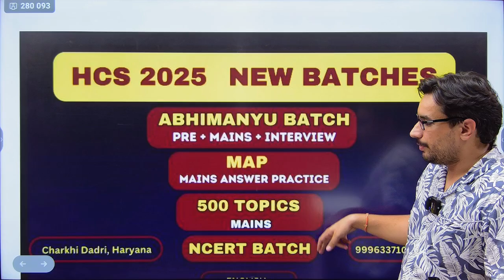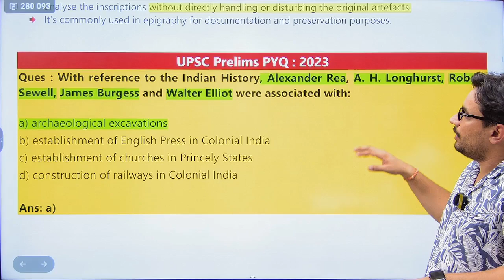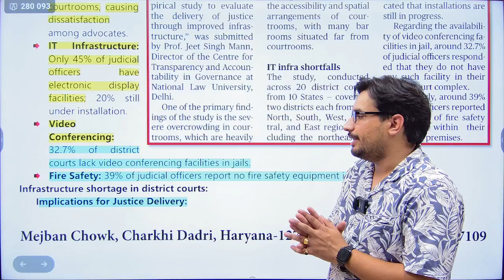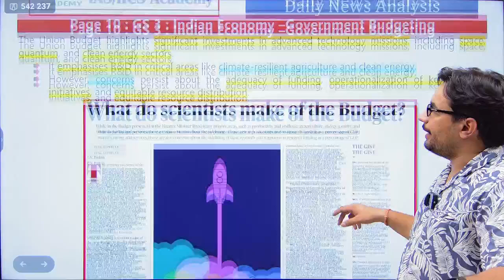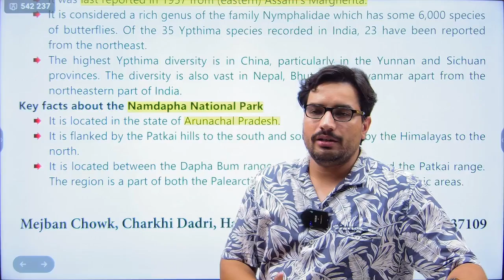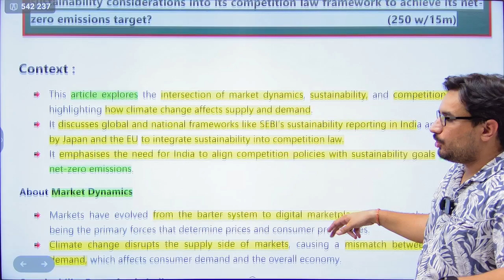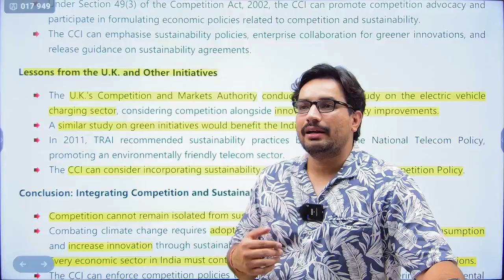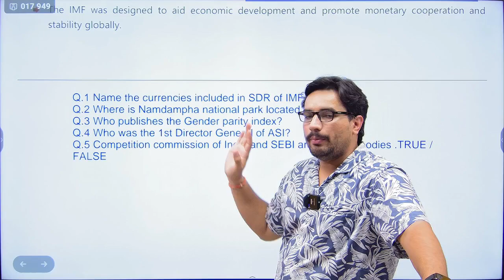5 AUGUST 2024 - UPSC Samachar ( English Medium ) | Dr Amit Academy